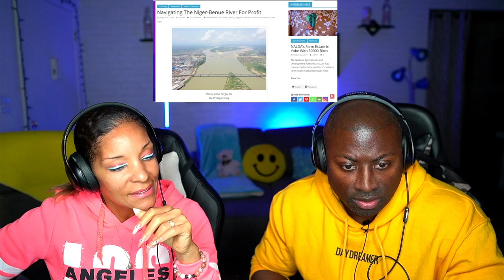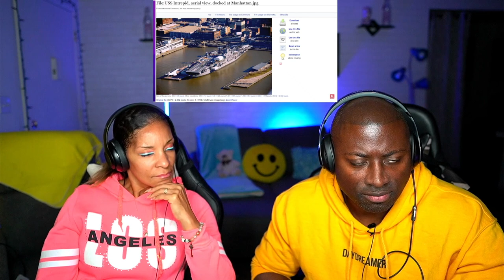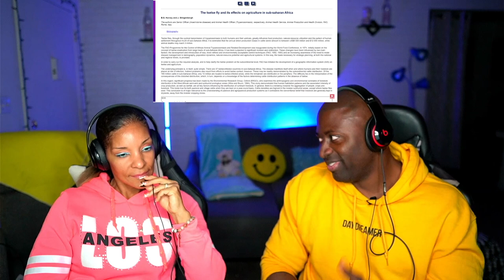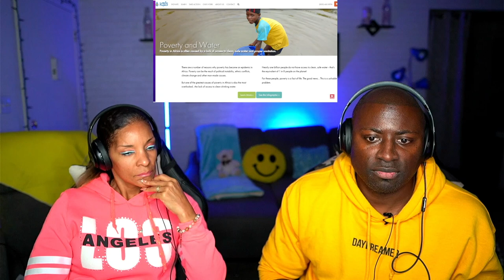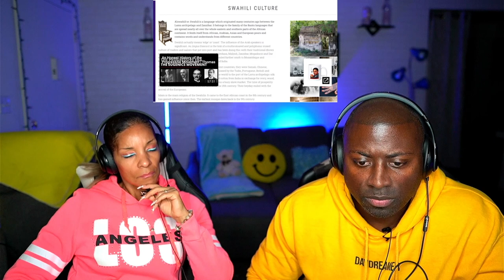Who Knew that African underdevelopment came from a lack of water access (THOMAS SWOELL REACTION )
Who Knew that African underdevelopment came from a lack of water access... Man, I want a refund on my education.